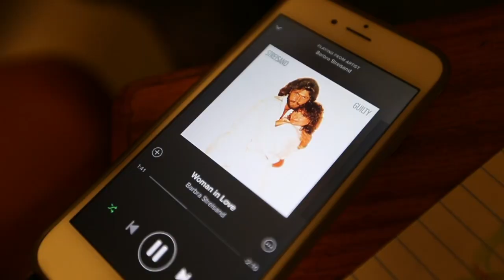Music is Our Weapon rekindles memories through music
Music is Our Weapon volunteers visit Cedar Hill Healthcare Center to reintroduce Alzheimer's and dementia patients with the music they grew up with. The initial visit is to figure out what kinds of music they like listening to, so they can build a playlist for them on a donated  MP3 player and headphones. The music helps soothe them and makes them easier to work with, and sometimes brings back memories for them. (DMN video: Tom Fox, editing: Tom Fox and Nathan Hunsinger)